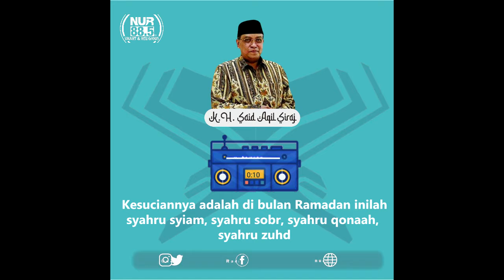MEMBANGUN KEPRIBADIAN DI BULAN RAMADAN OLEH KYAI SAID